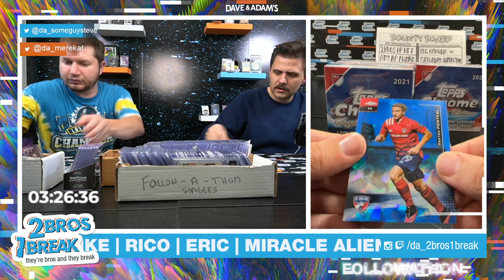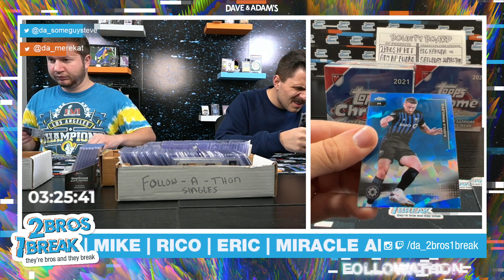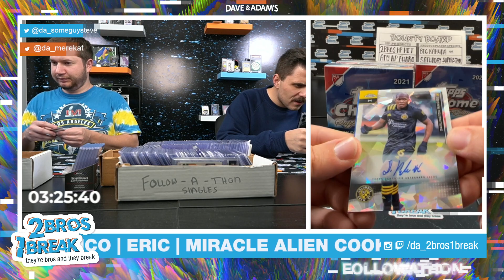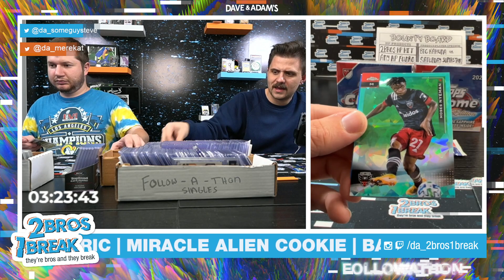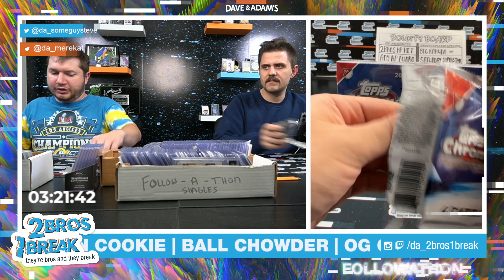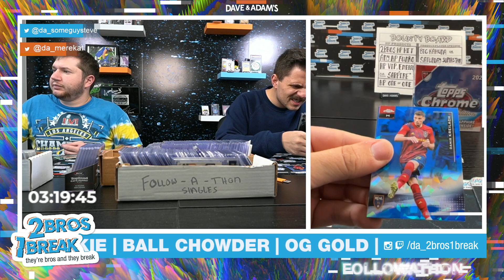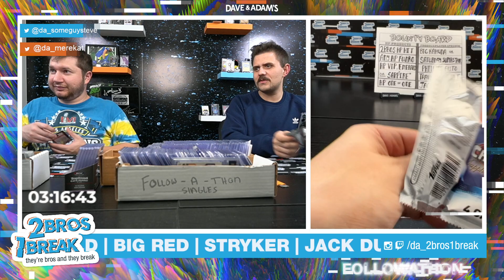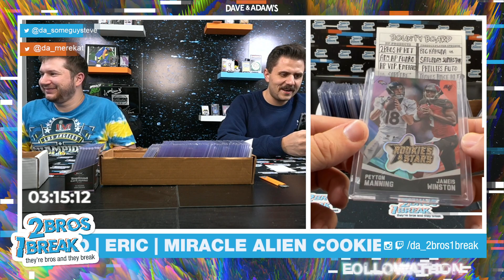ERIC MLS SAPPHIRE BREAK